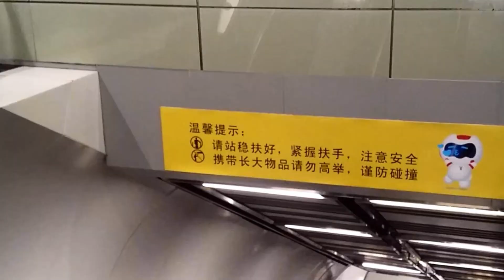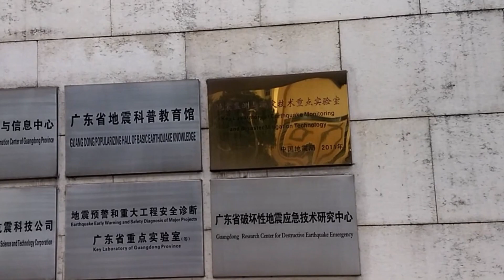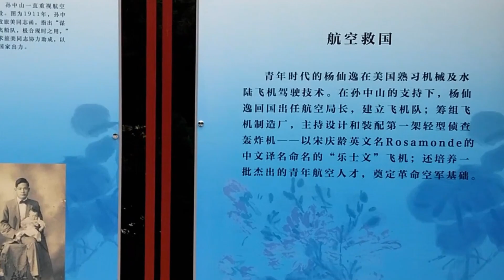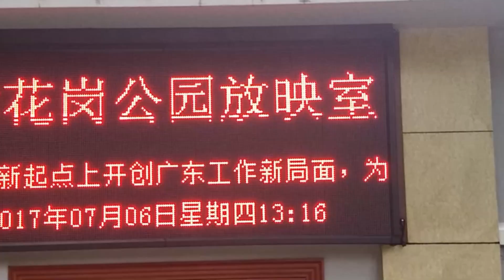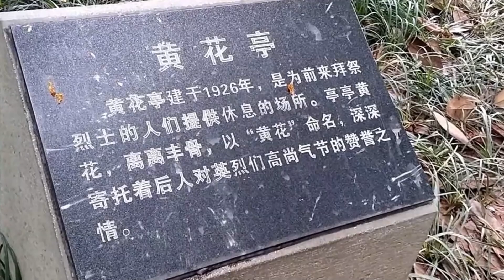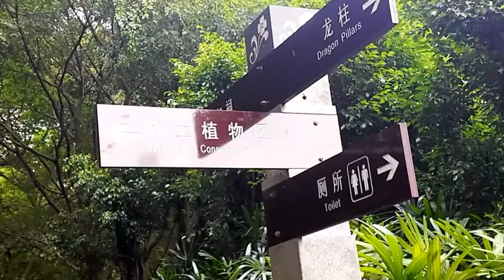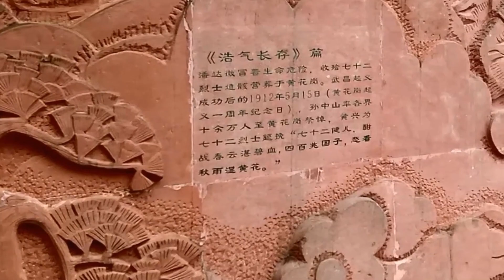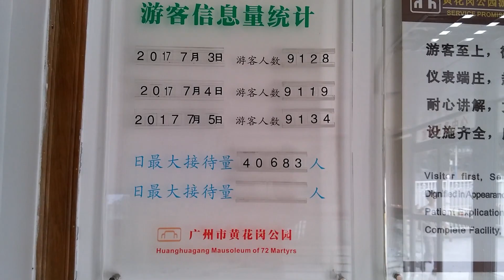廣州乘地鐵漫遊黃花崗公園實錄+楊仙逸航空先烈特輯展(粵語現場解述)2017 Young SenYat- Chinese aviation pioneer Display in Huanghuagang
黃花崗公園（黃花崗七十二烈士墓）位於中國廣東省廣州市先烈中路，是為了紀念於1911年4月，孫中山領導的同盟會在黃花崗起義中英勇犧牲的七十二位烈士而修建。除了七十二烈士墓之外，墓園內還陸續地修建了王昌墓、鄧仲元墓、馮如墓、潘達微墓、史堅如墓和楊仙逸墓。
       楊仙逸（1891年－1923年9月20日），祖籍廣東香山北台村。1910年加入中國同盟會。先後就讀於夏威夷大學及加利福尼亞州哈里大學機械專業。畢業後，為響應孫中山「航空救國」號召，再入紐約迦彌斯航空大學，精研飛機製造與駕駛技術，成績優異，獲萬國飛行會陸飛行執照。1917年楊發起組成飛機隊，攜機回廣州參加護法戰爭，被孫中山任命為飛機隊隊長。1922年赴美洲向華僑募捐，購買飛機12架，包括其父楊著昆捐獻的4架。民國12年（1923年）3月1日，孫中山從上海返回廣州成立新政權，稱大元帥府，任命楊仙逸為大元帥府航空局局長，兼任新創辦的廣東飛機製造廠廠長。因經費不足，航空局於是利用航空局的紅屋（今沿江東路421號）作為飛機製造廠，自行研製飛機。同年7月製成中國自行設計生產的以「樂士文」（Rosamonde，宋慶齡的英文名）命名的第一架軍用飛機，正式試航及命名典禮在大沙頭機場舉行。孫中山為表彰他的卓越功勳，親筆書寫「志在冲天」的橫幅贈送給他，現存廣東省博物館。
         他後來曾多次指揮和駕駛飛機參加與平定軍閥叛亂。是年秋，率飛機參加討伐軍閥陳炯明。1923年9月，陳炯明在惠州發動叛亂。孫中山派大軍討伐，楊仙逸亦參與作戰，在博羅梅湖白沙堆前線，楊仙逸建議從水路進攻，以摧毀惠州城垣。9月20日前往檢查水雷改裝炸彈時，因意外爆炸而殉難，時年32歲。隨即，孫中山在大元帥府下撫恤令，並追認楊仙逸烈士為陸軍中將，決定對其進行厚葬。為紀念楊仙逸，現於中山市石岐區南下，有楊仙逸中學以其名紀念，該校以電腦教育而知名。